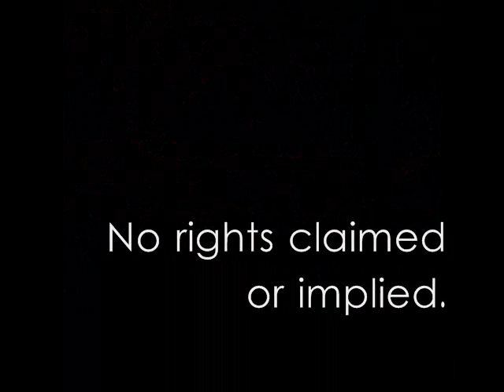rava electric five - 2. fragile